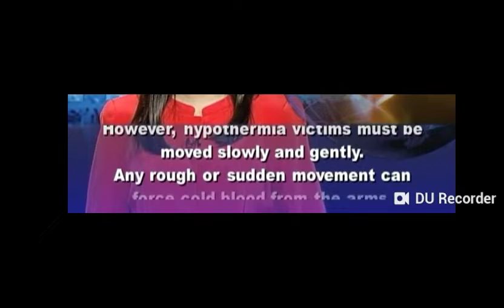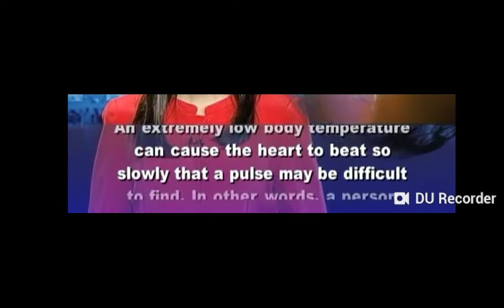Anything is possible 🙏💜🙏💜💯💯 Was nek ever even taken to the hospital????